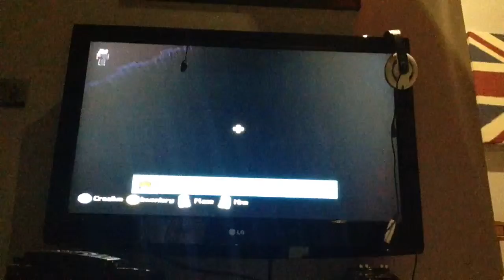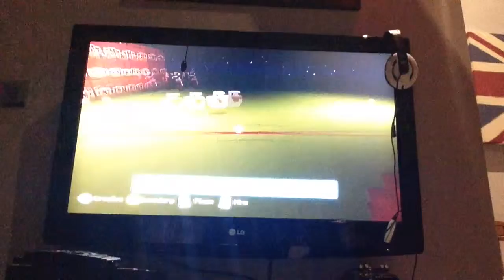Introduction to our World | George~Will~Layton